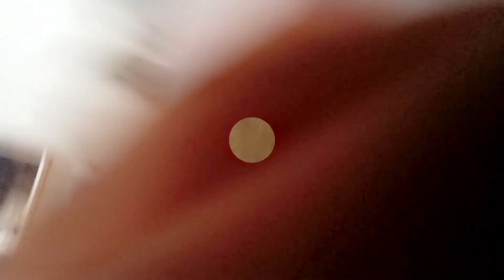Hamare GNm School Sasaram Me Nya Chij Ka Udghatan O V Hamare Batch Ke hath Se😱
game
game video
vlog video
gnm school sasaram videos
gnm school sasaram hostel video
gnm school hostel room video